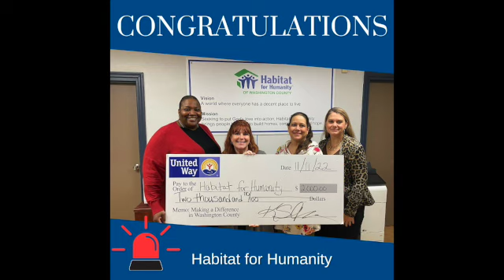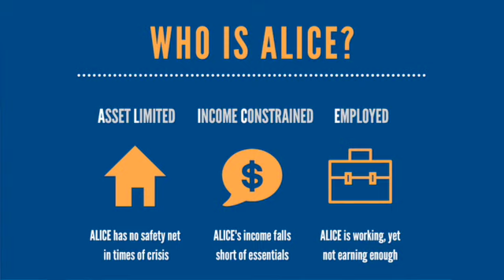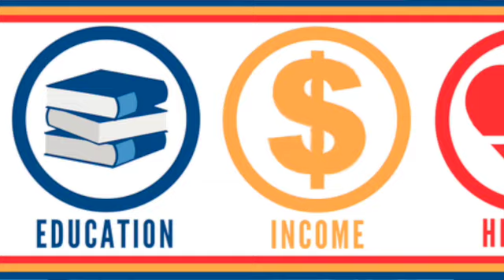Giving Tuesday 2022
This Giving Tuesday, help make positive, lasting change in your community. Give today to your local United Way